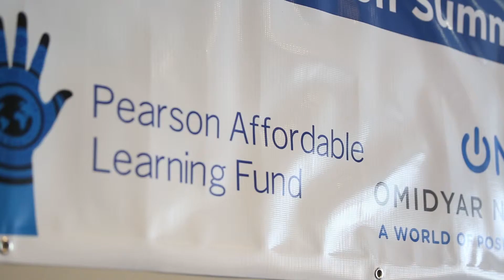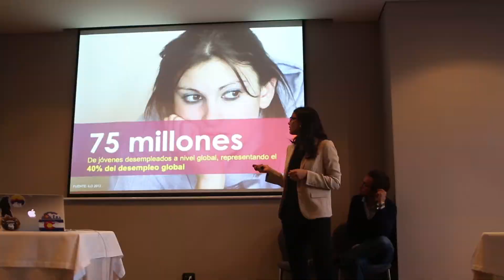The education entrepreneurs of Latin America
In September 2015 the Pearson Affordable Learning Fund and Omidyar Network hosted the Latin America Education Summit in Bogota, Colombia, bringing together the best education entrepreneurs and investors in the region.